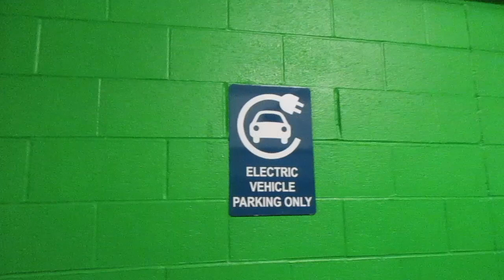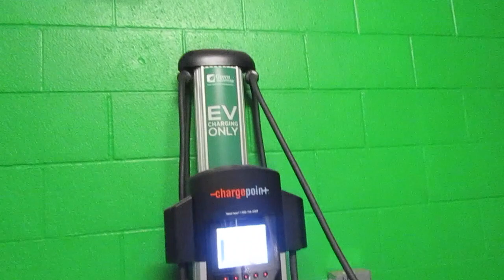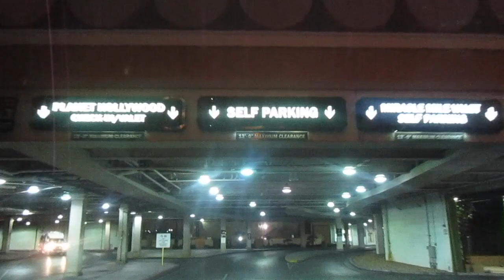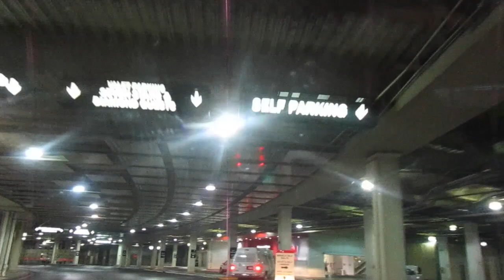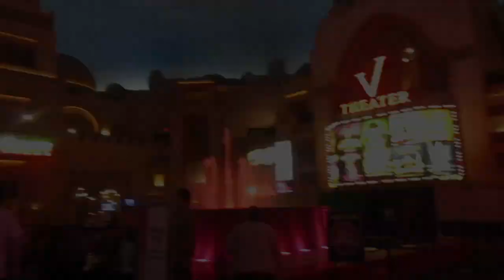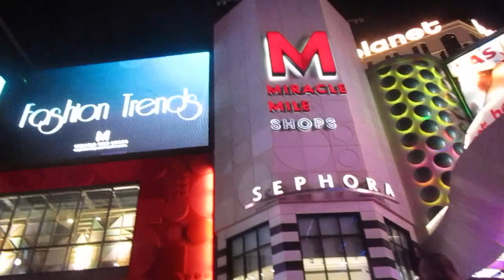Vlog - Las Vegas - the forum shop, Aria, Planet Hollywood e strip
Este vídeo é sobre Vlog - Las Vegas - the forum shop,  Aria, Planet Hollywood e strip